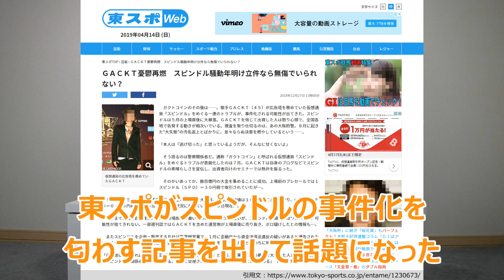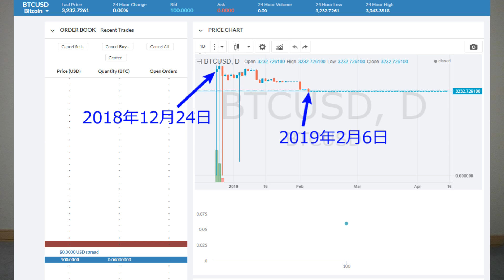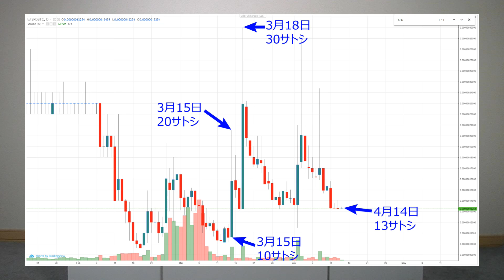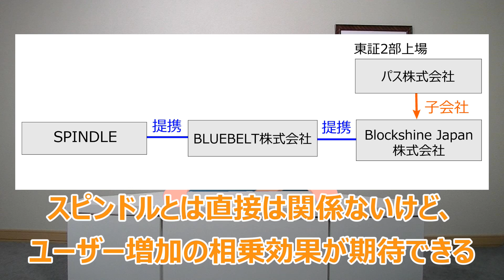スピンドルZETAベータ版リリース間近か。ベータ爆上げに備えてトレードタイミングを考える